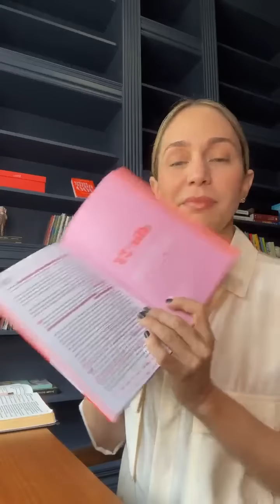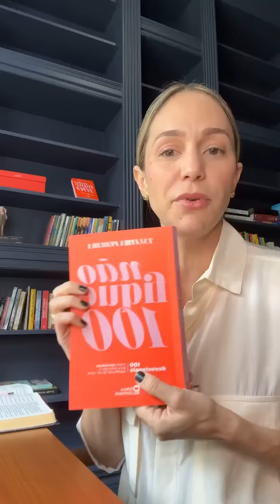COMO LIDAR COM A ACUSAÇÃO? (LIVE DEVOCIONAL NÃO FIQUE 100) | TALITHA PEREIRA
Live devocional dia 3❤️‍🔥
NÃO FIQUE 100!

✅ Compartilhe essa mensagem!